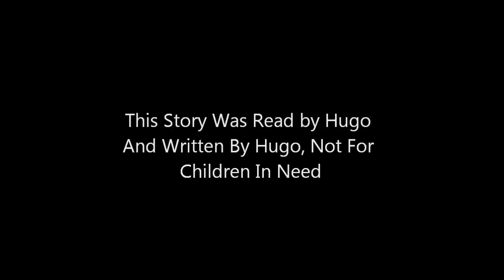Bedtime with Hugo - The Cricket Shop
Hugo reads another thrilling and naughty bedtime story just for you!